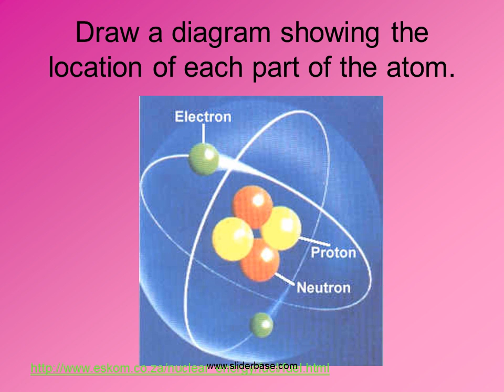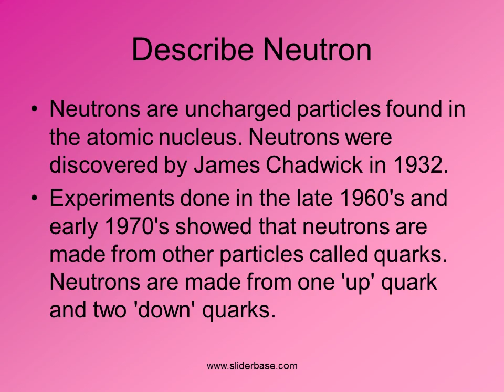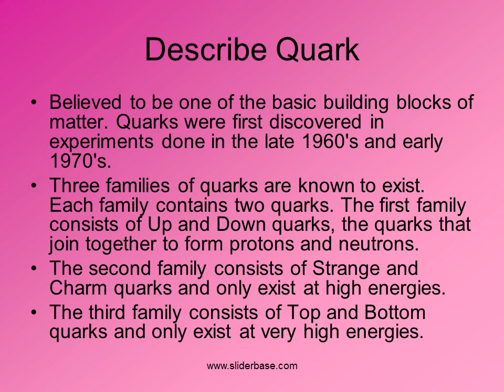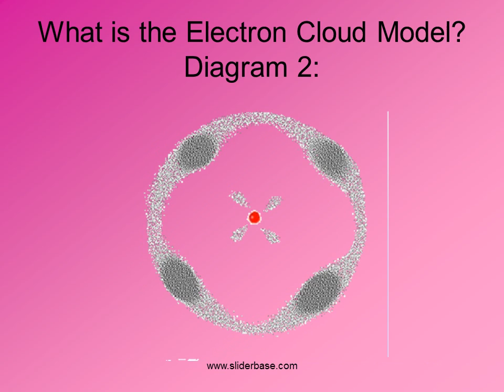Atomic Structure. What are the 3 major parts of an atom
What are the 3 major parts of an atom?
Proton
Neutron
Electron

Draw a diagram showing the location of each part of the atom.

Describe Proton
Protons are positively charged particles found in the atomic nucleus. Protons were discovered by Ernest Rutherford..
Experiments done in the late 1960's and early 1970's showed that protons are made from other particles called quarks. Protons are made from two 'up' quarks and one 'down' quark.

escribe Neutron
Neutrons are uncharged particles found in the atomic nucleus. Neutrons were discovered by James Chadwick in 1932.
Experiments done in the late 1960's and early 1970's showed that neutrons are made from other particles called quarks. Neutrons are made from one 'up' quark and two 'down' quarks.

Describe Electron
Electrons are negatively charged particles that surround the atom's nucleus. Electrons were discovered by J. J. Thomson in 1897.
Electrons determine properties of the atom. Chemical reactions involve sharing or exchanging electrons.

Describe Quark
Believed to be one of the basic building blocks of matter. Quarks were first discovered in experiments done in the late 1960's and early 1970's.
Three families of quarks are known to exist. Each family contains two quarks. The first family consists of Up and Down quarks, the quarks that join together to form protons and neutrons.
The second family consists of Strange and Charm quarks and only exist at high energies.
The third family consists of Top and Bottom quarks and only exist at very high energies.